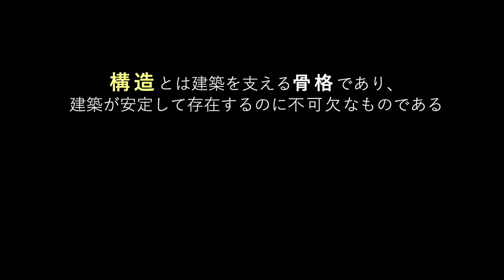KOZO 26人の構造家インタビュー #19 梅沢 良三 / Ryozo Umezawa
KOZO 26人の構造家インタビュー
2019年に建築倉庫ミュージアムで開催した「構造展 -構造家のデザインと思考-」
の展覧会で撮り下ろした構造家26名のインタビュー映像です。

各構造家、それぞれの思考に迫る映像を公開。
第19弾は構造家・梅沢 良三氏です。

★インタビュー映像を90分にまとめた「KOZO 26人の構造家 インタビュー」DVDも、
数量限定で発売しております。
※ご購入希望の方は下記URLよりお申込ください。

企画・ディレクション：近藤 以久恵（建築倉庫ミュージアム）
撮影・編集：瀬尾 憲司
※本映像は、YouTube用に作品の一部を抜粋・編集したものです。

梅沢 良三／うめざわ りょうぞう（構造家）

【略歴】
1944年　4月17日群馬県に生まれる
1968年　日本大学理工学部建築学科卒業
　　　　 木村俊彦構造設計事務所入社
1975年　1級建築士免許取得（大臣登録 第90202号）
1976年　木村俊彦構造設計事務所退社
1977年　丹下健三都市建築設計研究所入社
1978年　オラン大学監理の為、ALGERIA ORAN 市へ赴任
1983年　ALGERIA より帰国
　　　　 丹下健三都市建築設計研究所退社
1984年　株式会社梅沢建築構造研究所設立
1992年　湘南台文化センターの構造設計で第33回BCS賞受賞
1995年　ユートリヤ（すみだ生涯学習センター）の構造設計で日本構造技術者協会賞受賞
1996年　日本建築構造技術者協会建築構造士免許取得（第K8701725号）
1998年　和洋女子大学 佐倉セミナーハウスの構造設計で第39回BCS賞受賞
1999年　ミニハウスの構造設計で東京建築士会住宅建築賞金賞受賞
2000年　鳥取県立フラワーパーク とっとり花回廊の構造設計で松井源吾賞受賞
　　　　 ソニー・ミュージックエンタテイメント 白金台オフィスの構造設計で第41回BCS賞受賞
2001年　渋谷歩道橋（ブリッジ渋谷21）で平成13年度グッドデザイン賞受賞
2003年　成城に事務所を移転
2005年　熊谷スポーツ文化公園 彩の国くまがやドームの構造設計で日本構造技術者協会作品賞受賞
2008年　IRON HOUSEで住宅建築賞金賞受賞
　　　　 三重県立熊野古道センターの構造設計で第49回BCS賞受賞
　　　　 三重県立熊野古道センターで第40回中部建築賞入賞
2009年　三重県立熊野古道センターで2009年日本建築学会作品選奨受賞
2010年　IRON HOUSEで2010年日本仕上学会作品賞受賞
2011年　IRON HOUSEで2011年日本建築学会作品賞受賞
2012年　三重県立熊野古道センターで公共建築賞（文化施設部門国土交通大臣賞）受賞
　　　　 等断面集積木材構造で特許取得（特許第5122119号）

構造展 -構造家のデザインと思考-
会期：2019年7月20日（土）ー10月14日（月・祝）
会場：建築倉庫ミュージアム 展示室A

　日本の有名建築には必ず「建築家」と「構造家」の協働（構造家の存在）があることをご存知でしょうか。構造家は、建築家のイメージする空間を実現すべく、建築家との対話を繰り返しながら構造システムを検討し、意匠・計画・設備・施工の各種与件に対して、技術を応用し、思想を持って構造をデザインします。
　本展覧会では、上述を含む50名に及ぶ構造家の思考とデザインに焦点をあて、60作品70点以上の「構造システム」「構造デザイン」にまつわる模型や図面、そのプロセスや思考が分かるスケッチや映像などを展示いたします。1950年代から現代まで、日本の構造家が築いてきた多様な美学や感性を、会場全体を通じて体感することができます。

主催：寺田倉庫株式会社
企画：建築倉庫ミュージアム
企画構成：近藤以久恵（建築倉庫ミュージアム）
企画運営：近藤美智子、古後友梨（建築倉庫ミュージアム）
特別協力：斎藤 公男
会場構成：津賀 洋輔
企画協力：犬飼 基史、犬飼 としみ
撮影：瀬尾 憲司
協力：吹野 晃平、川口 貴仁、石田 雄太郎

Structural Engineers – the sense of structural design –
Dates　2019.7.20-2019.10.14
Venue　ARCHI-DEPOT / Tokyo

Do you know for every famous Japanese architecture, there is always a collaboration between the architects and structural engineers? In order to materialize each architect’s conception and vision, structural engineers would frequently discuss with the architect and carefully examine the structural system. Then they apply their techniques to each and every detail of design, plan, equipment, construction, and work on the structural design.
An examples of the structural engineers are Yoshikatsu Tsuboi who collaborated with architect Kenzo Tange for Yoyogi National Gymnasium (1964), Mutsuro Sasaki who has worked with Arata Isozaki, Toyo Ito, and Kazuyo Sejima, Katsuo Nakata for the early works by Kengo Kuma, and Yasuhiro Kaneda who has been engaged in the structural design for Tsuyoshi Tane… Many structural engineers have been contributing greatly to some of the most famous architectures in Japan.

This exhibition will focus on the minds and designs of 50 structural engineers including the above, and exhibit 60 works and more than 70 items of architectural models and drawings based on “structural systems” and “structural design.” On display will also be sketches and videos showing the thought process. The diverse styles of aesthetics and sensitivity built by structural engineers in Japan since the 1950s can be seen and discovered throughout the entire space, which will be an unprecedented exhibition.